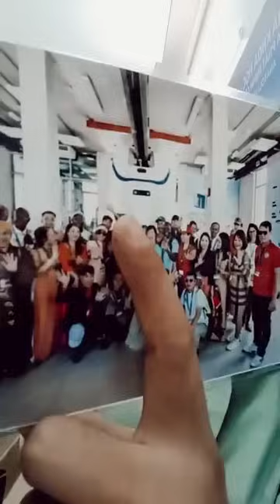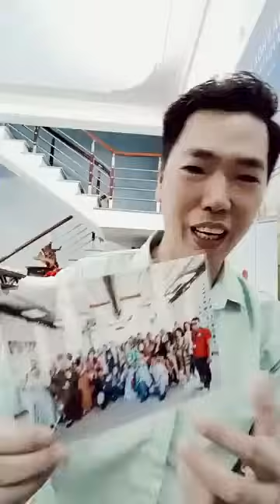THỨ 7 MÁU CHẢY VỀ ♥️. BẠN CÓ MUỐN LÀM VIỆC THẢNH THƠI VÀ GIÀU CÓ KHÔNG ?